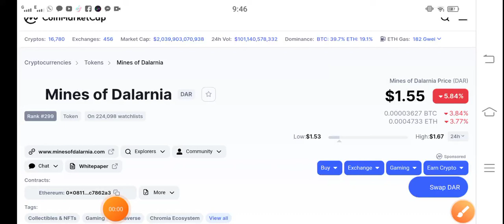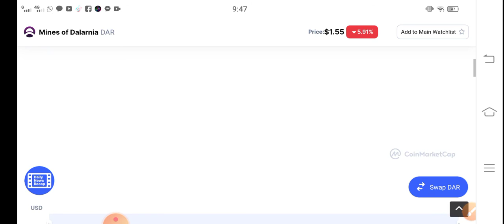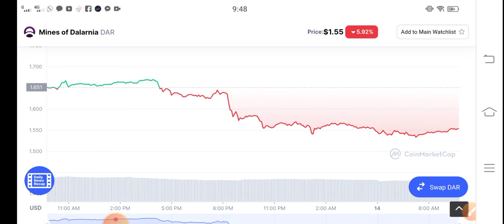Dar BIG EVENT || Mines of Dalarnia Price Prediction! DAR Today Updates! Crypto News